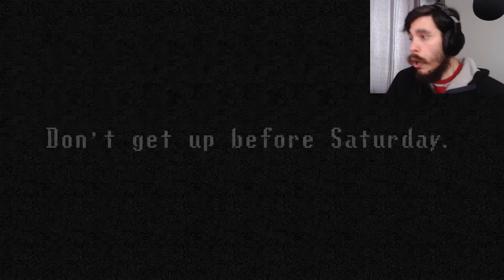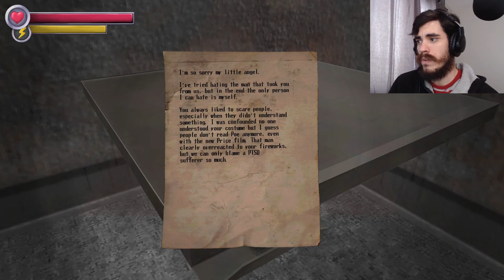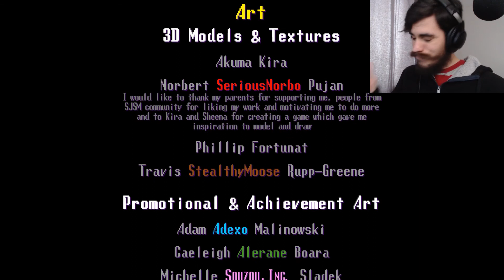I JUMP AND I'M SCARED | Spooky's Jumpscare Mansion: HD Renovation, Part 8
Is this Hell? Is this what it looks like, abandoned hospitals and crazy crap? If so, then.. LET ME OUUUUUUUUUUUUUUT